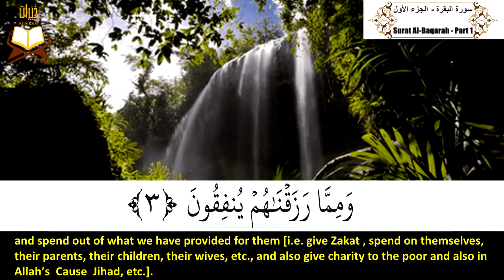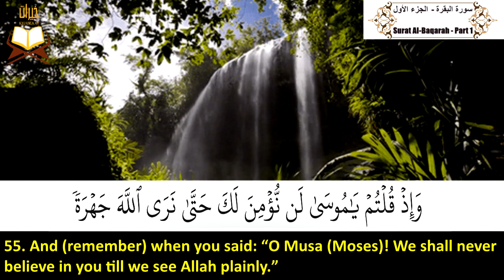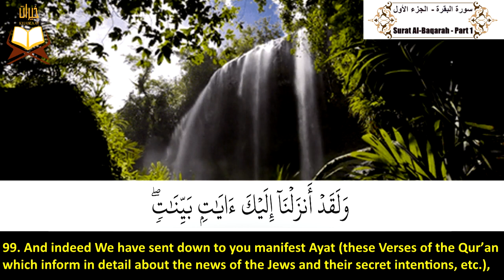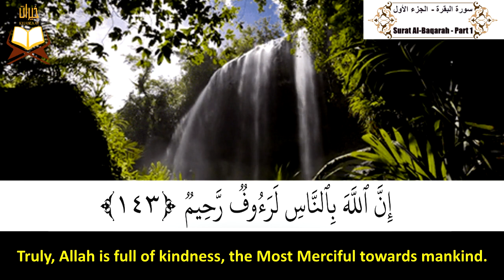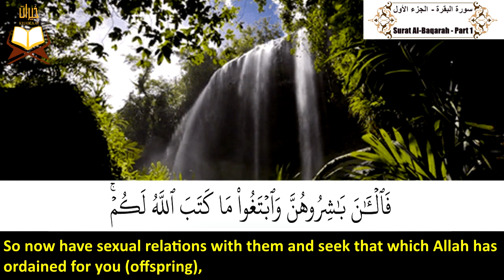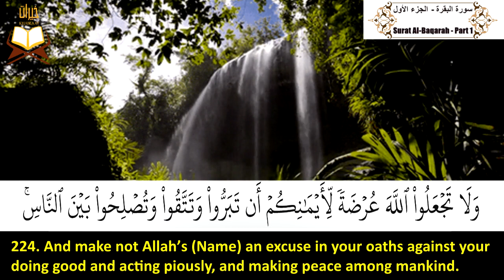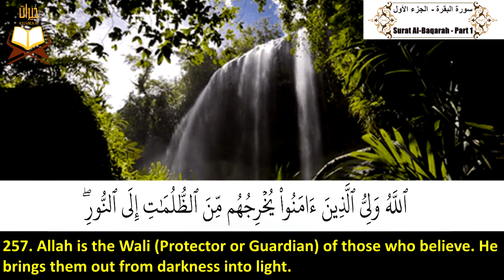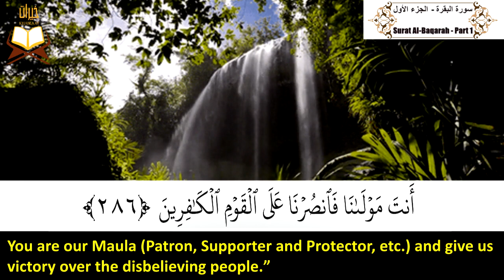002: Surah Al Baqarah | Sheikh: Fares Abbad | سورة البقرة | القارئ الشيخ: فارس عباد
002: Surat (Sorat) Al-Baqarah (The Cow) - Juz' 1 | Qari (Reciter) Sheikh: Faris Abbad

                                             سورة البقرة (برواية حفص عن عاصم) - الجزء الأول | بصوت القارئ الشيخ:  فارس عباد

ــــــــــــــــــــــــــــــــــــــــــــــــــــــــــــــــــــــــــــــــــــــــــــــــــــــــــــــــــــــــــــــــــــــــــــــــــــــــــــــــــــــــــــــــــــــــــــ
The Holy Quran
القرآن الكريم
Die Heilige Koran
Le Coran
Часни Кур'ан
Sancti Quran
წმინდა ყურანი
Svētais Korāns
قرآن پاڪ
Սուրբ Ղուրանը
Der heilige Koran
Šventasis Koranas
අල් කුර්ආනය
Müqəddəs Quran
Το Κοράνι
Den Hellege Koran
Korán
પવિત્ર કુરાન
Светиот Куран
Sveti Kuran
Святы Каран
পবিত্র কুরআন
Alkur'ani mai girma
Al-Quran Suci
El sagrado Corán
Časni Kur'an
Ka Kurani Hemolele
വിശുദ്ധ ഖുർആൻ
Quran Suci
Свещения Коран
Quran Tukufu
पवित्र कुरान
Koranen
Қуръон
A Szent Korán
Коран судар
புனித குர்ஆன்
古兰经
Heilagur Kóraninn
သန့်ရှင်းသောကျမ်းတော်မြတ်ကုရ်အာန်
పవిత్ర ఖురాన్
古蘭經
पवित्र कुरान
Kutsal Kuran
Časni Kur'an
An Quran Naofa
Священний Коран
Korán
Il sacro Corano
قرآن مقدس
قرآن کریم
Święty Koran
Quran Suci
Қасиетті Құран
Sfantul Coran
Püha Koraan
Священный Коран
거룩한 꾸란
O le Farani
Al-Qur'an
Qur'anê Pîroz
Quran Engcwele
ــــــــــــــــــــــــــــــــــــــــــــــــــــــــــــــــــــــــــــــــــــــــــــــــــــــــــــــــــــــــــــــــــــــــــــــــــــــــــــــــــــــــــــــــــــــــــــ
 القرآن الكريم هو كلام الله -عز وجل- للبشرية جمعاء وليس المسلمين فقط. لهذا السبب بدأت هذا المشروع (مقاطع فيديو لتلاوة
          القرآن الكريم مترجمة إلى اللغة الإنجليزية بخلفية هادئة ومريحة بصوت أكثر من عشرين قارئ ؛ للإستماع إلى القارئ
     المفضل لديك) ... أتمنى أن أنهي هذا المشروع يومًا ما وأتمنى أن تصل جميع مقاطع الفيديو إلى جميع الأشخاص في جميع
  أنحاء العالم سواء كانوا مسلمين (عرب أم غير عرب) أو غير مسلمين ... نسأل الله أن يجعلنا سببًا فى هداية ولو شخص واحد
                               إلى طريق الحق وإلى الإسلام وأن يجعلنا سبباً فى مساعدة المسلمين الجدد على فهم آيات القرآن الكريم

                                                                                                                                                      الأولى